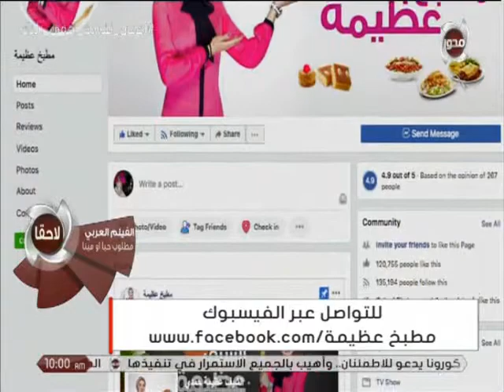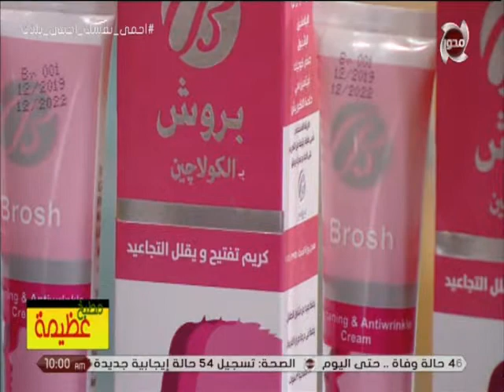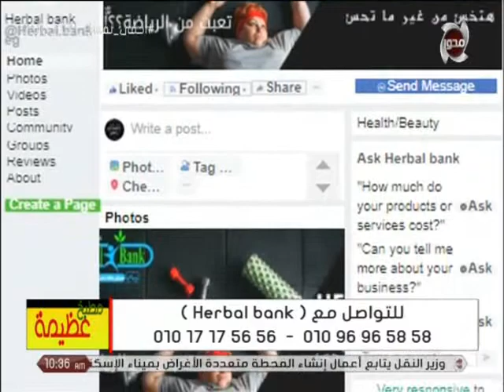تحضير (كوسة محشية بالحمص والمشروم والذرة -خبز البراتا- صينية البطاطس بالبصل والأعشاب) مع الشيف عظيمة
مطبخ عظيمة | تحضير (كوسة محشية بالحمص والمشروم والذرة - خبز البراتا الهندي - صينية البطاطس بالبصل والأعشاب) مع الشيف عظيمة